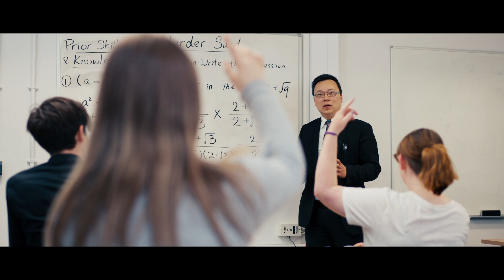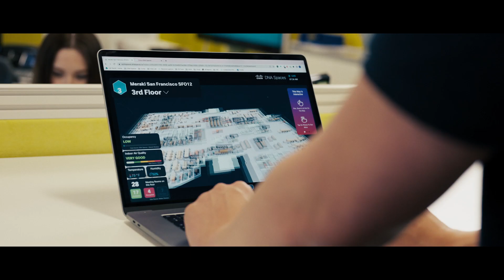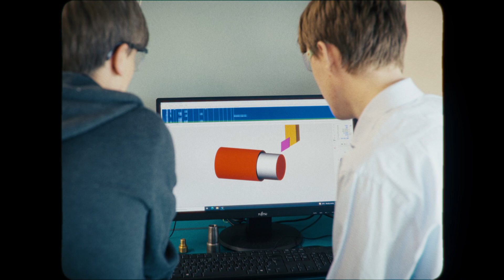Strike a spark: The impact of a UTC education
Follow three of our UTC alumni, and their employers, as they reflect on their experience going to a UTC and how it prepared them for their current careers.

Featuring:
Simon Light - UTC Reading alumnus - Cisco
Alex Burr - Ron Dearing UTC alumna - Spencer Group
Usman Mulla - Aston University Engineering Academy alumnus - Jacobs

Film production - Electric Egg